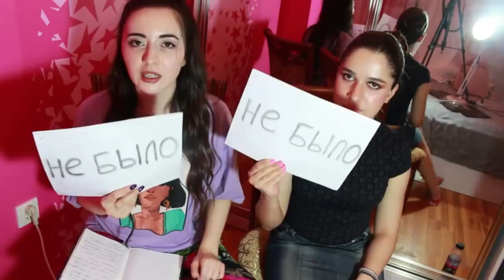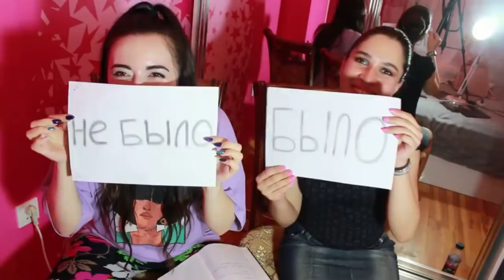БЫЛО СТЫДНО ДРУГ ЗА ДРУГА ?? / БЫЛО НЕ БЫЛО Ayka Emilly Ask Fatima